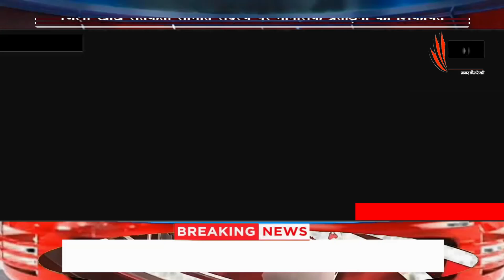78 आंगनबाड़ी केंद्रों की कार्यकर्ताओं ने मनजीत सिंह पर प्रताड़ना का आरोप लगाया/DD SMACHAR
CURRENT NEWS & ONLY NEWS & ONLINE MEDIA FOR WEB, PRINT BASED TEXT NEWS & VEDIO LINK ONLY-78 आंगनबाड़ी केंद्रों की कार्यकर्ताओं ने मनजीत सिंह पर प्रताड़ना का आरोप लगाया/DD SMACHAR